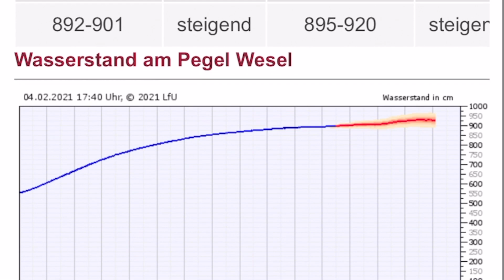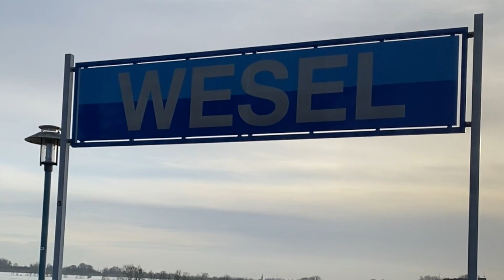8,95 m Hochwasser - Wesel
Heute in der Sonne - 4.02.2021

FREIE MUSIK
"UP IN THE AIR" - MAXIMILIAN BLESS - "NOMAD" MIND ORCHESTRA
Winnie Rüth
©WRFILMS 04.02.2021